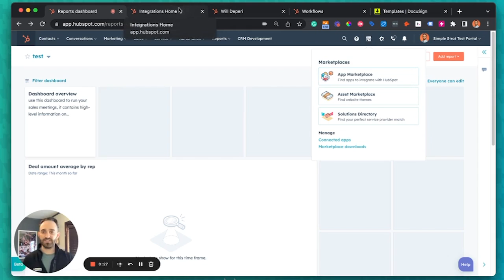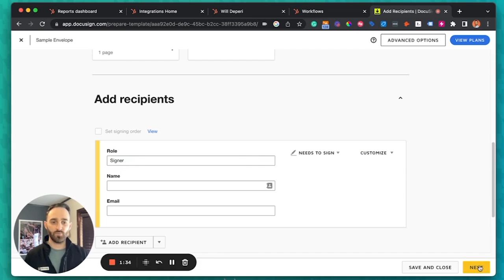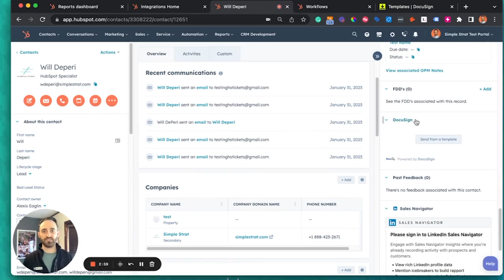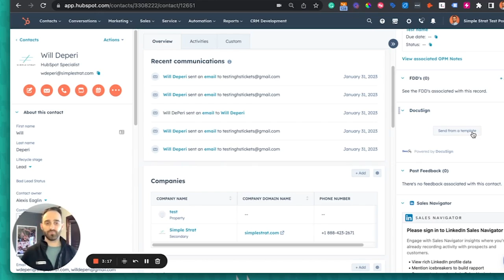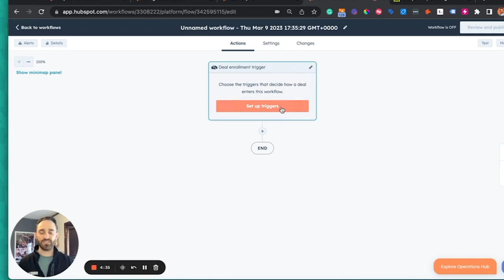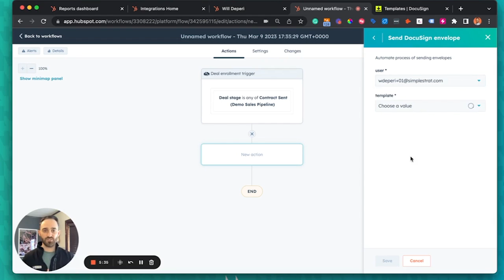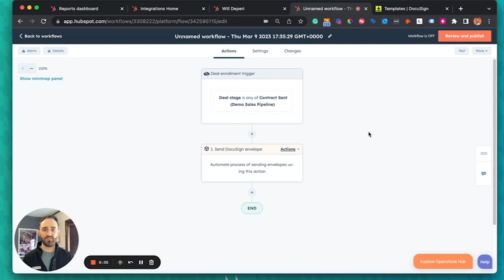The Latest HubSpot and DocuSign Integration Guide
Are you looking for a seamless workflow that includes virtually sending documents for your customers to sign? You can integrate DocuSign into your HubSpot to make it all possible. In this video, we’ll show you how to connect DocuSign to your HubSpot account, and how to set it up in a workflow.

In this video we’ll cover:
- How the docusign hubspot integration works
- How to integrate DocuSign into HubSpot
- Creating and sending a custom document with the hubspot docusign setup
- How to add a DocuSign template into a workflow

00:00 Introduction
00:20 Connecting Apps
00:53 Create a Template in DocuSign
01:32 Customizing the Sample Legal Document
02:42 Finding DocuSign in HubSpot
03:13 Send a Template
03:46 Build a Workflow with DocuSign Automation
05:05 An Important Note About Users